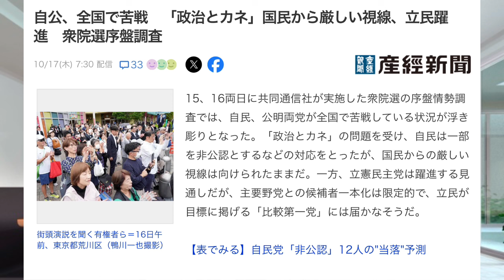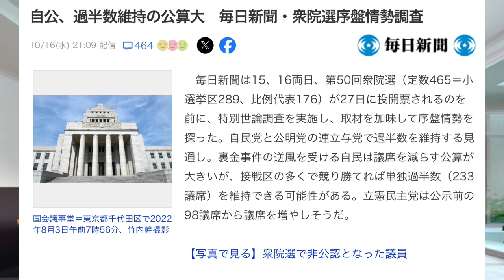【ひゃっほー🩷】自民党「大きく議席減！」だってよーw んで「れいわ新選組」は躍進するってよ〜（嬉）＊衆院選 序盤情勢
◾️メンバーシップや直接支援は下記からお願いします。
この動画フリートークです。もし間違いがあればコメント欄で補足補正よろしくお願いいたします。
衆議院選挙は二枚目の投票用紙に「れいわ」とお書きください。私たちと一緒に自民党を叩き落としましょう！

◾️助けてください！「直接支援のお願い。」
今後の私の活動のために暖かいご支援をお待ちしています。支援金は活動費や機材購入に使わせて頂きます。
（振込先）
みずほ銀行　宮崎支店(688)
普通 3069461
ダテ　カズノリ

■YouTube490円のメンバーサポートお願いします（Gold Member）
ご支援いただける方は↓